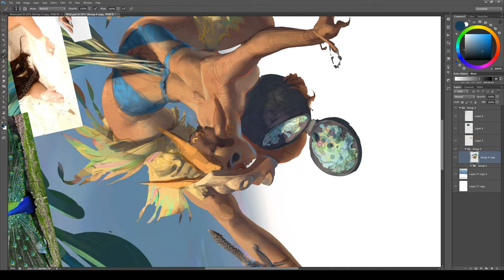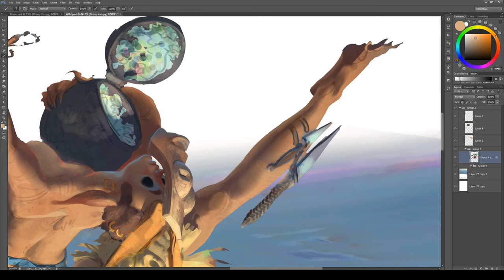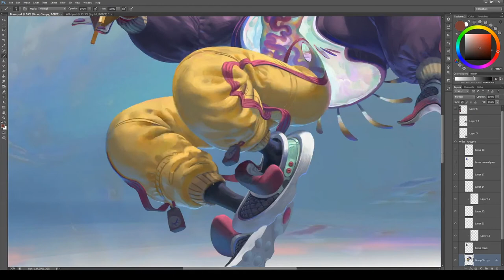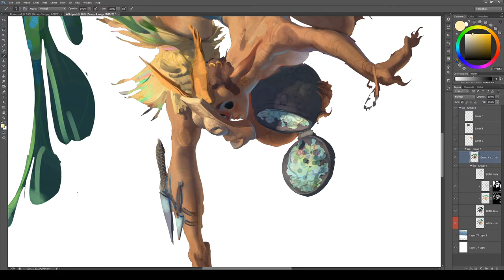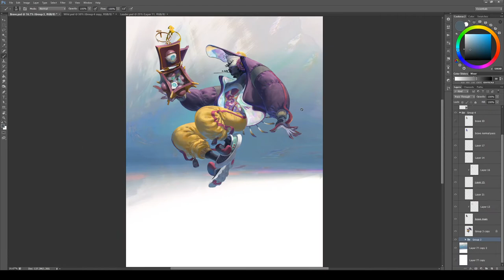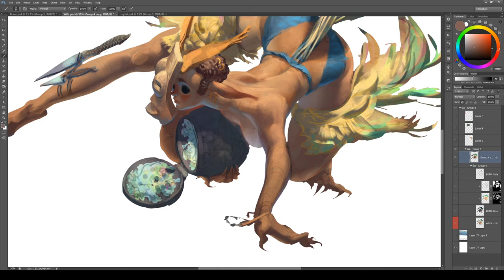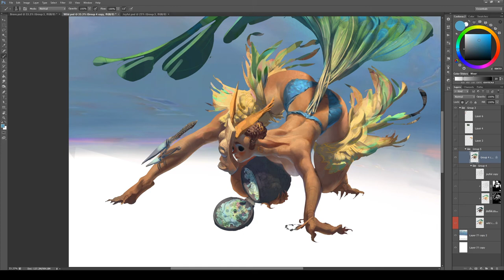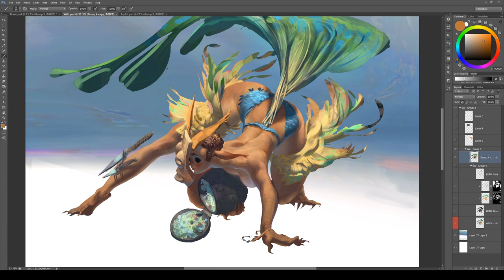Mystery Box 11 Wild Colour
A direct rip from Twitch following my progress through the Mystery Box Challenge:

Setup:

Photoshop CS6
Brushes can be found in my Twitch info